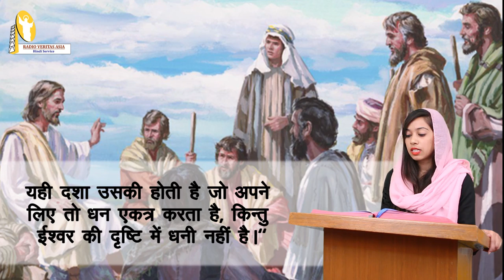GOSPEL of the Day: 22 October 2018